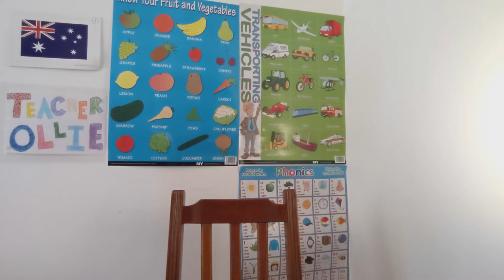Why I quit SayABC; honest review.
Why did I quit SayABC? I answer this question in this video. I started with SayABC in May 2019 and quit in August 2020. I had a great time teaching there, but as I talk about in the video, it wasn't a financially sustainable choice to continue working with Say. Don't forget to watch my video which talks about what I LOVED when I used to work for SayABC.

I now work for Whales English, a company I love.